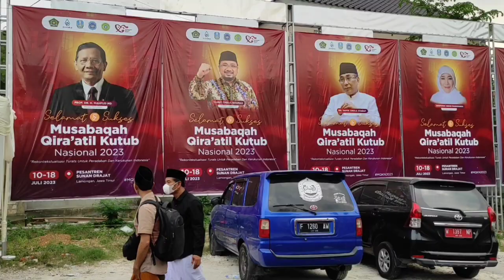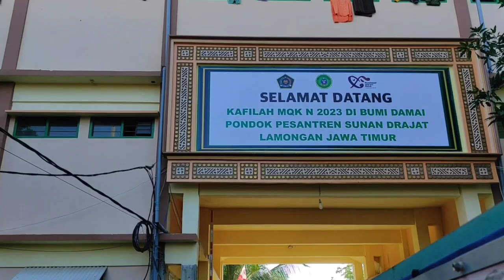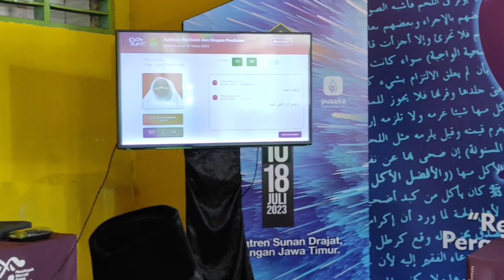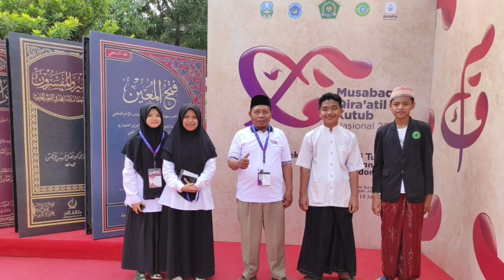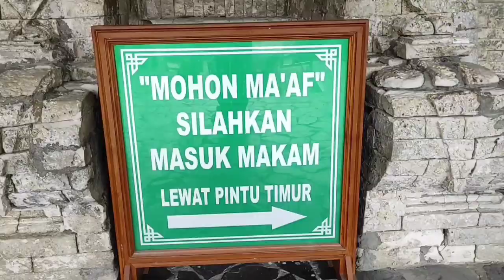Perjalanan Dan Jejak Para Santri Pondok Pesantren Al-Halimy Di MQK Nasional 2023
Perjalanan Dan Jejak Para Santri Pondok Pesantren Al-Halimy Sesela Di Musabaqah Qiroatil Kutub Nasional di Pondok Pesantren Sunan Drajat Lamongan Jawa Timur.

Terima kasih

YouTube: Pondok Khusus Putri Al-Halimy
Facebook: Pondok Khusus Putri Al-Halimy Sesela